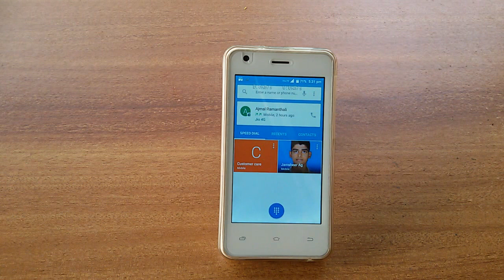How to search contacts by using dial pad on Android